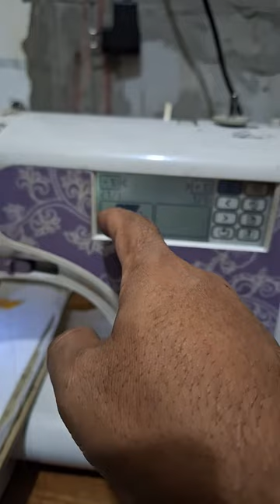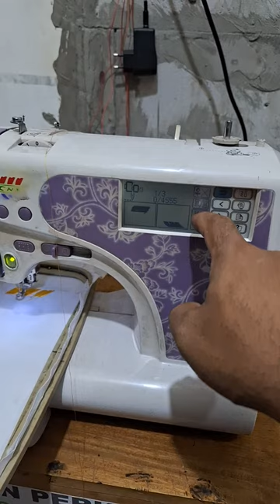Service perbaikan mesin bordir CNY dari bengkulu 05 - KIAN PERKASA SCMB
Keluhan mesin tidak peka usb , jahitan tidak lancar , mesin sudah di otopsi pemilik.